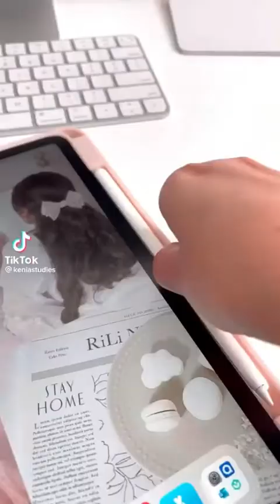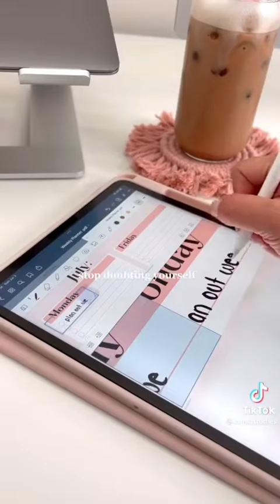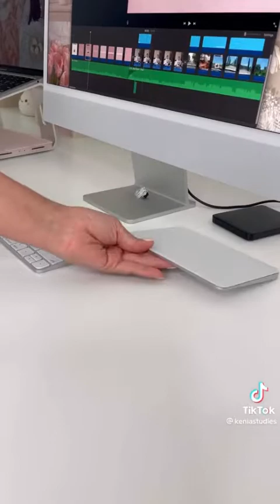aesthetic study | study for last semester | skincare | aesthetic desk table clean up